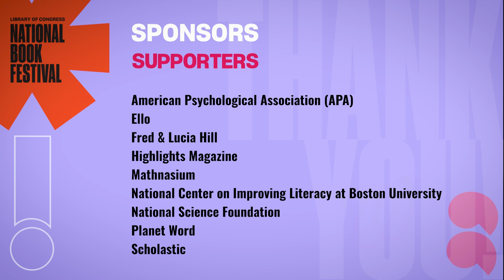Pablo Cartaya and Hena Khan: Sports and Why We Love Them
The hijabi basketball team in Hena Khan's "We Are Big Time" and Elena, the one girl on the baseball team in Pablo Cartaya's "Curveball," learn how they can love the game and be excellent in and out of the sports arena. Khan and Cartaya discuss their graphic novels with Neil Greenberg at the 2024 Library of Congress National Book Festival in Washington, D.C.